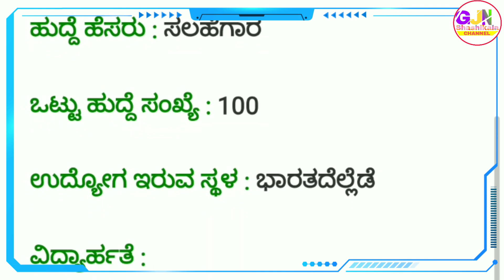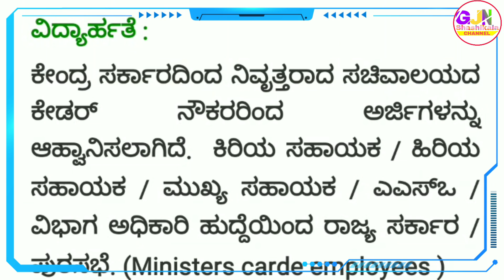NDMC Department jobs 2020 | New Delhi Municipal Council Recruitment | 100 Vacancy post in NDMC | Job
1) NDMC Department jobs 2020
2) New Delhi Municipal Council Recruitment
3) 100 Vacancy post in NDMC | Job
4) new delhi municipal council recruitment 2020
5) 100 job vacancy in new delhi municipal council recruitment 2020

🎵 Music Credit🎼🎼

We've taken the music we are doing
And